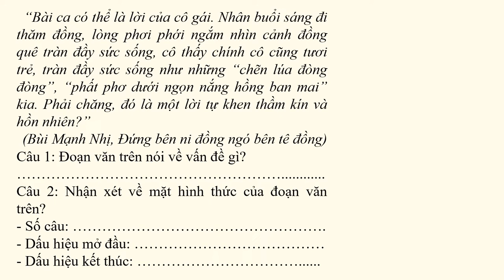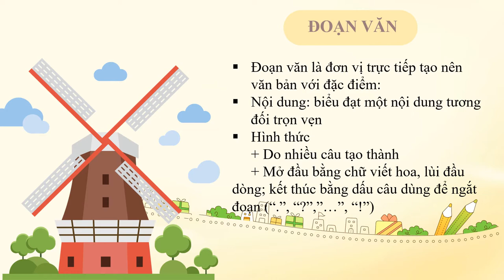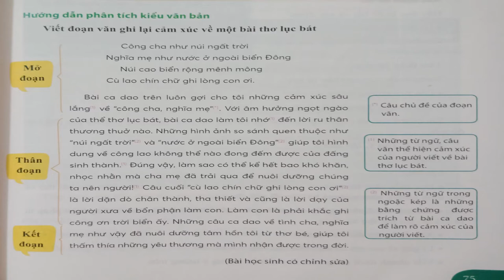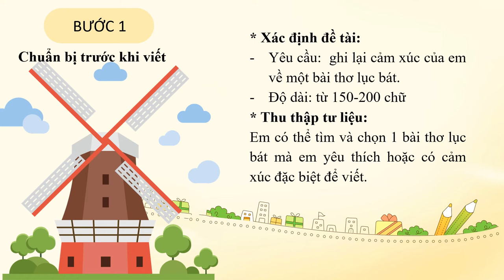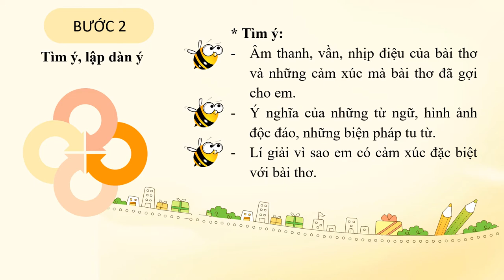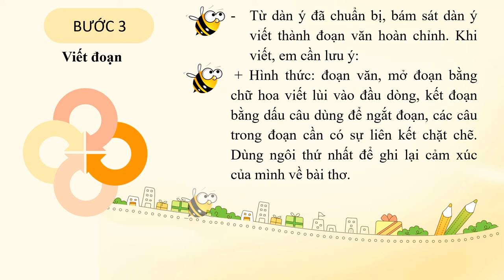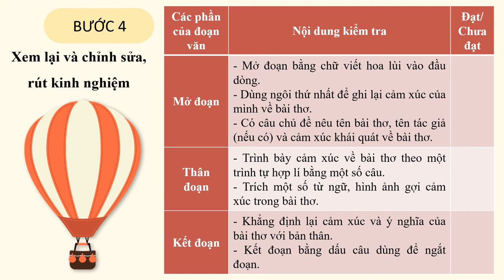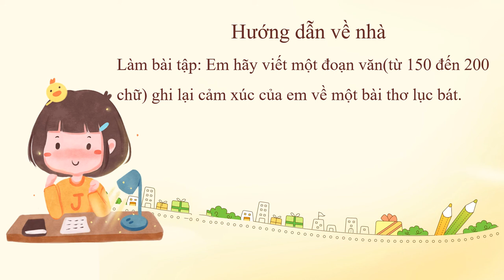NGỮ VĂN 6 (Tuần 11 / HK1) - Tiết 41+42 - VIẾT ĐOẠN VĂN GHI LẠI CẢM XÚC MỘT BÀI THƠ LỤC BÁT